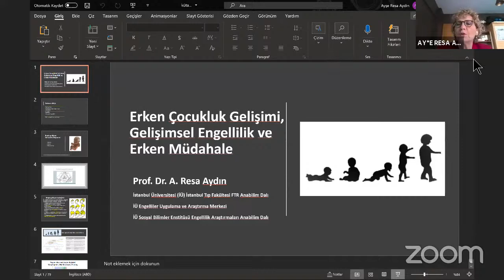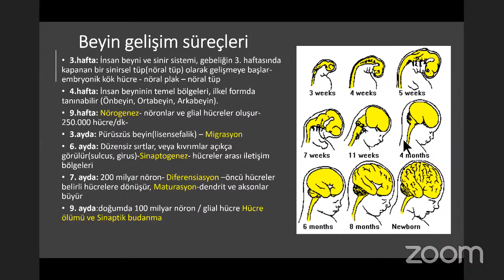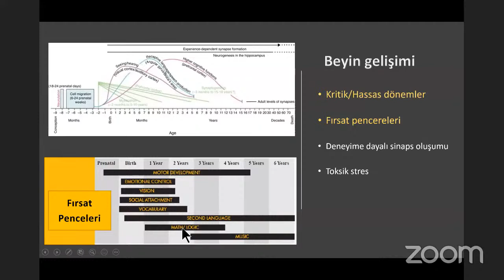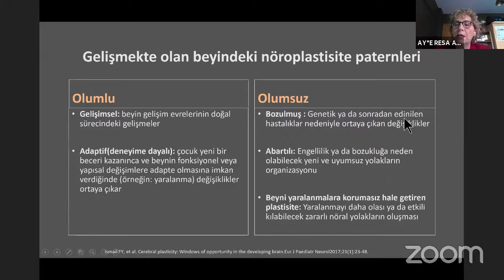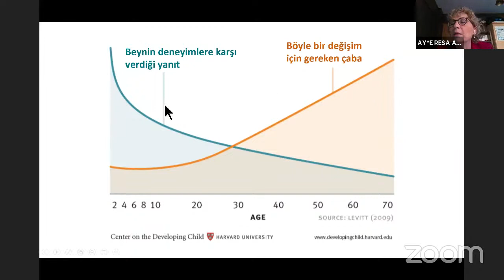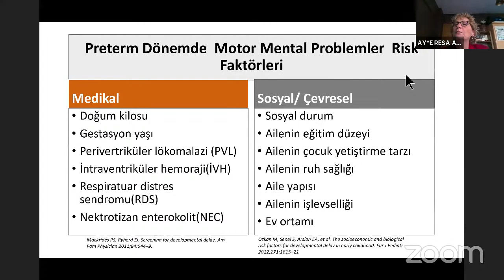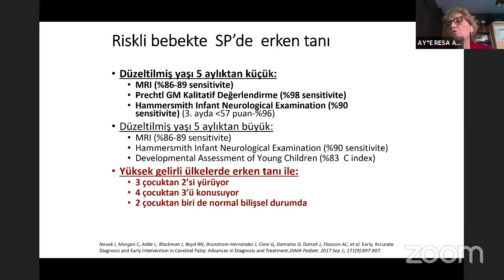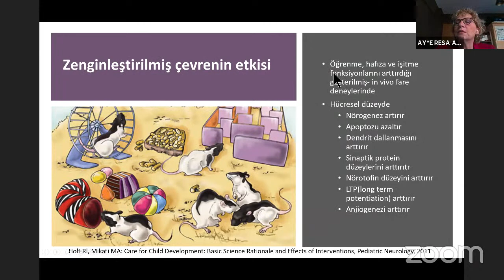Erken Çocukluk Gelişimi, Gelişimsel Engellilik ve Erken Müdahale